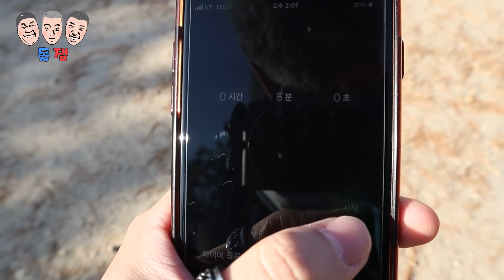영하 날씨에 하는 리얼 인간얼음이 되는 초강추위 "Hell 버전" 얼음땡ㅋㅋㅋㅋㅋ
현실판 얼음땡...무섭구만...